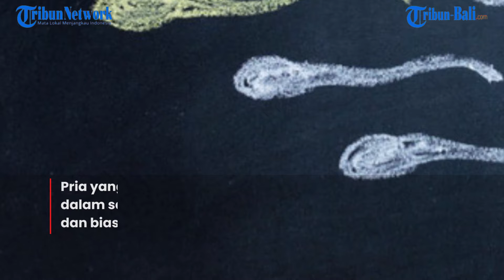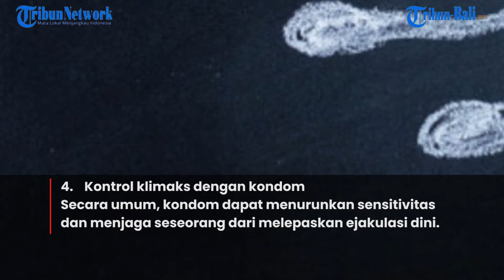BENARKAH MENGOLESKAN PASTA GIGI BISA MENGATASI EJAKULASI DINI? INI PENJELASAN AHLI UROLOGI⠀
Ejakulasi dini seringkali menjadi problem umum pria.⠀
Tinjauan penelitian tahun 2019 menunjukkan, ejakulasi dini memengaruhi sekitar 30 persen pria, atau setidaknya kondisi itu datang sewaktu-waktu. ⠀
Benarkah mengoleskan pasta gigi pada penis bisa mengatasi ejakulasi dini?⠀
Ejakulasi dini terjadi ketika seorang pria mencapai klimaks sebelum dia atau pasangannya menginginkannya ketika berhubungan intim.⠀
Pria yang mengalami ejakulasi dini cenderung orgasme dalam satu menit setelah dirangsang secara seksual dan biasanya tidak dapat menundanya.⠀
Menurut Healthline, kondisi ini memengaruhi sebanyak 1 dari 3 pria dan dapat menyebabkan frustrasi dan kecemasan.⠀
Akibatnya, beberapa pria dengan ejakulasi dini mungkin menghindari seks.⠀
Maka tidak heran ada banyak tawaran obat yang berseliweran di internet.⠀
Namun, salah satu yang tergolong amat menarik perhatian adalah soal tips mengoleskan pasta gigi pada penis, untuk mengatasi ejakulasi dini. ⠀
Beberapa video yang bertebaran di internet bahkan mencoba menunjukkan khasiat pasta gigi dapat membantu mempertahankan ereksi selama 30 menit.⠀
Kendati begitu, jika kamu pikir tak ada ruginya untuk mencoba tips ini, maka ada baiknya hal itu dipikirkan ulang. Kenapa?⠀
Mengoleskan pasta gigi pada penis tidak akan menyembuhkan ejakulasi dini.⠀
Tips ini juga tidak akan menyembuhkan disfungsi ereksi.⠀
Selain menyanggah mitos ini, dalam artikel ini akan dijelaskan mengapa menggosok pasta gigi pada penis bisa berbahaya merusak penis.⠀
Menurut ahli urologi, Paul C. Thur, MD, mengoleskan pasta gigi pada alat kelamin bukan tanpa risiko.⠀